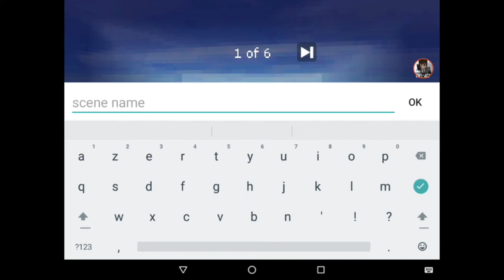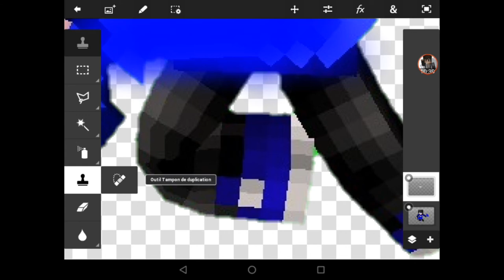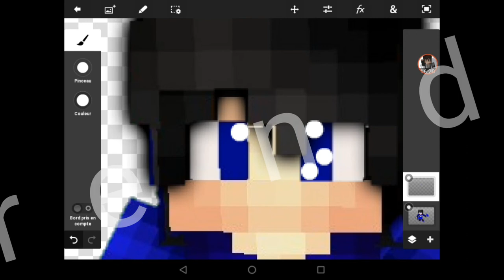Speed ard logo pour my-(5like)